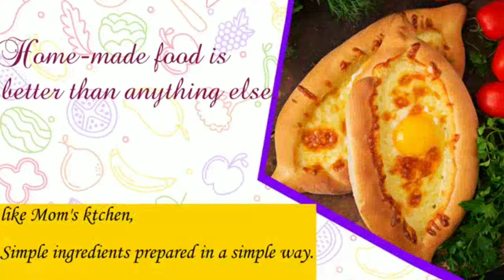মুখোরোচক শোলাকচু আর চিংড়ির রেসিপি|Solakochu Chingri mach diye recipe|Bengali recipe-Tender Touch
hi,
friends

Rachita